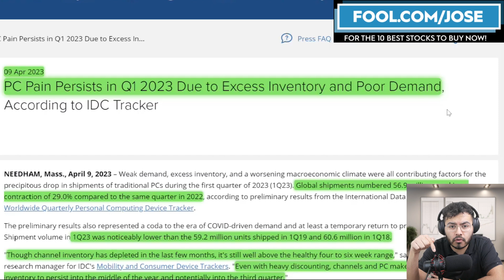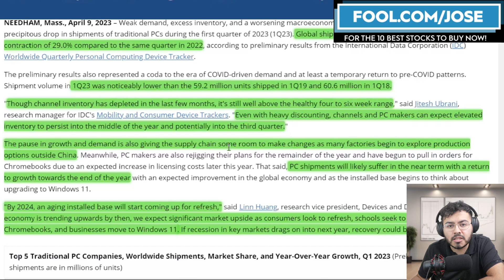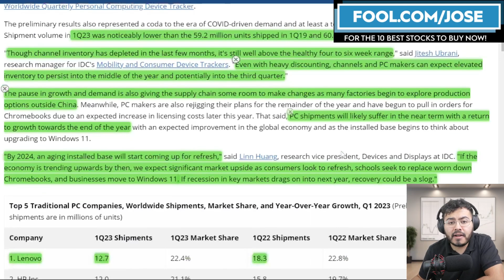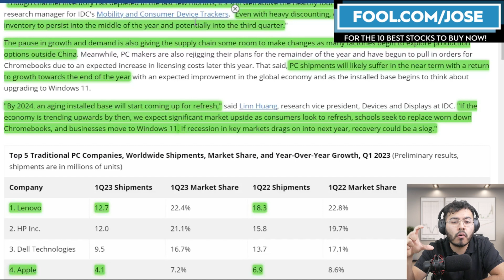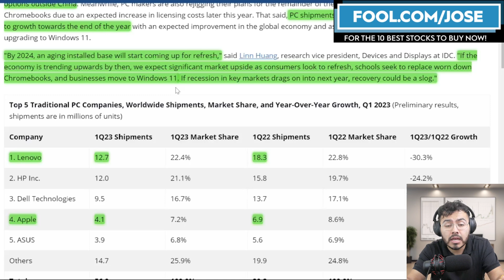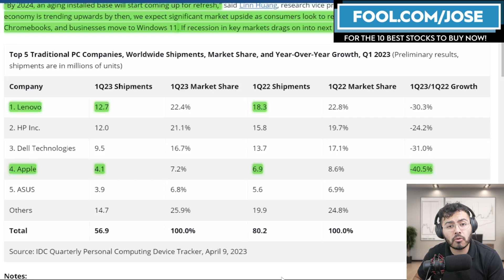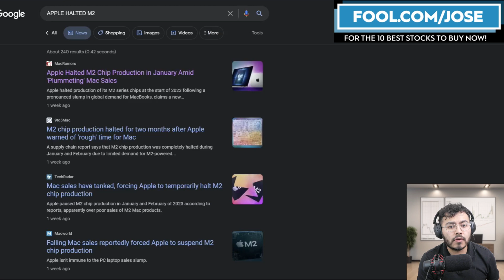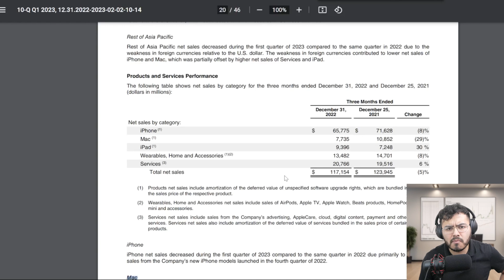Mac Sales Slip, Should Apple Stock Investors Brace Themselves?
Apple Stock might continue to see sales of its Mac products continue to go down with recent updates from IDC. Should Apple Stock Investors be worried? Jose Najarro shares his thoughts on this tech giant.

I have a position in $AMD